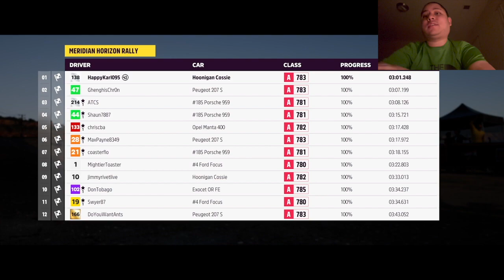Meridian Rally Course (Day 37) - Forza Horizon 5 Gameplay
0:00 Intro
0:11 Meridian Rally Course
5:36 Rugged Dunes Rally Course
11:35 El Bosque Rally Course
15:12 Quarry Trail Rally Course
18:14 Outro

These four rally races should be a piece of cake since the AI difficulty is not that hard at all.

WhatiFRacing
RealRadman

Thumbnail Photo Credits:  Forza Horizon 5 Logo (Forza Horizon Twitter Page)